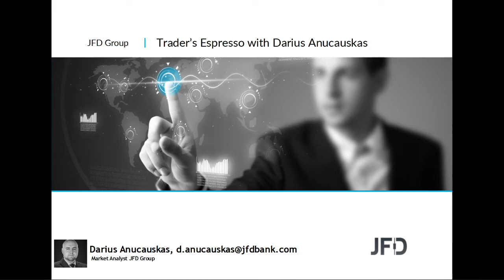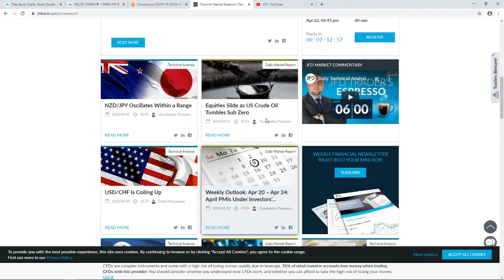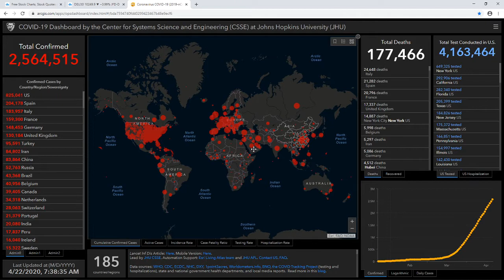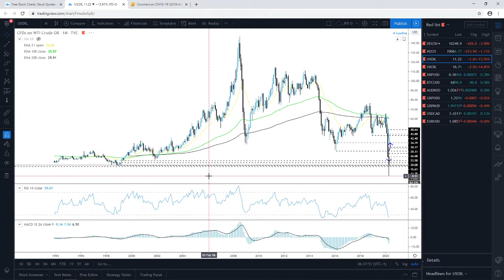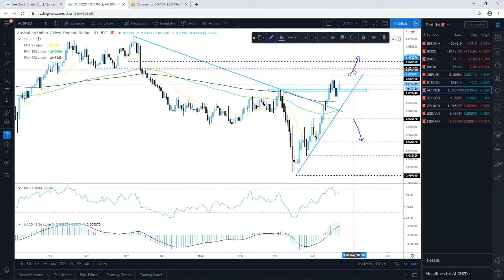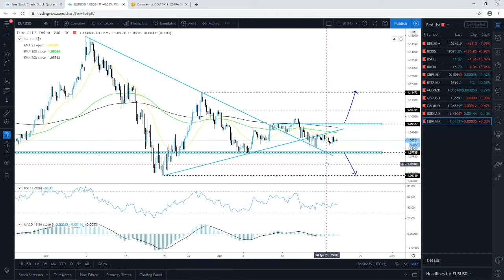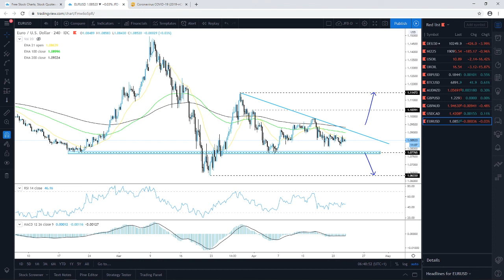Daily Technical Analysis - JFD Trader's Espresso - 22/04/2020 - Indices, Commodities, Cryptos and FX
Technical analysis of DAX, Nikkei225, WTI Oil, Brent Oil, Ripple, Bitcoin, AUDNZD, GBPUSD, GBPAUD, USDCAD, EURUSD with Darius Anucauskas.